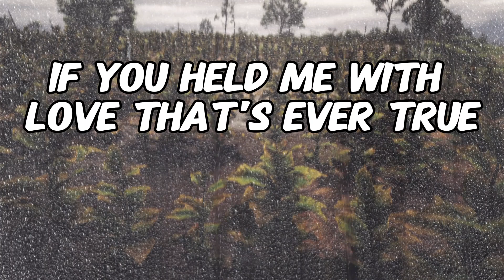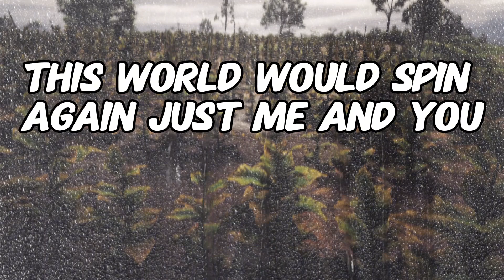Good night, my love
The world may shroud itself in endless night,
No moon, no stars, to pierce the fading light.
But if your love, a flame, should brightly burn,
The sun would rise, a brand new day return.

Though earth itself might cease its steady spin,
And gravity's hold begin to wear thin,
If you held me, with love that's ever true,
This world would spin again, just me and you.